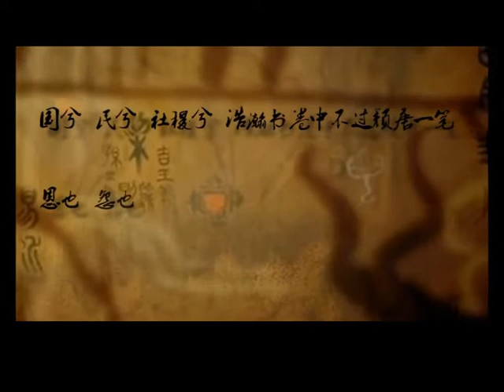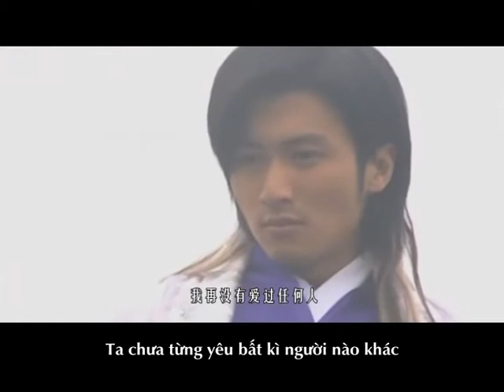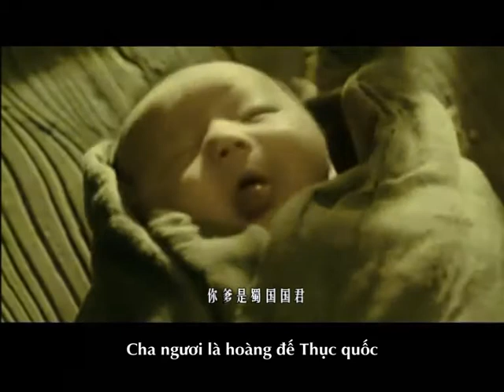[Vietsub][Đam Mỹ Cổ Trang//Series] Bắc Thục Dã Sử Trailer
Cre: yuyiran@tudou
WARNING: This video contains [boyslove]. If you don't like, pls don't watch it.